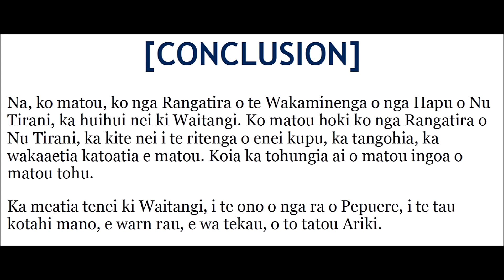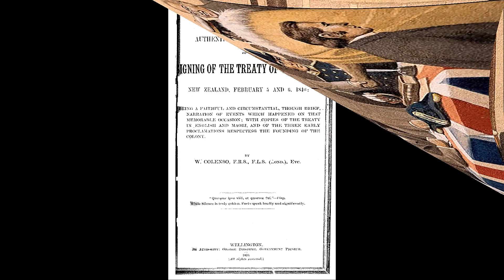Signing Treaty of Waitangi Māori Version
Signing The Treaty of Waitangi (Māori Version)
Extract Vol 69: Sir Robert Stout: The Pamphlet Collection

The New Zealand Pamphlet Collection of Sir Robert Stout is a FindNZarticles item, so your local public library should be able to help you access the original documentation.

Sir Robert Stout (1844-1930) was Prime Minister of New Zealand (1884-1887) and Chief Justice of New Zealand (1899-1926). Sir Robert’s collection of early New Zealand is likely to be a more accurate account of Māori history than what is presented today by politicians, Māori descendants, and the media, well over 120 years later. Today’s Māori history is much like Chinese Whispers with the truth being distorted more and more as it passes from person to person, and from organisation to organisation.

After reading the historical documentation, surely the Treaty clearly lays out that we all have the same rights as one people under one government?